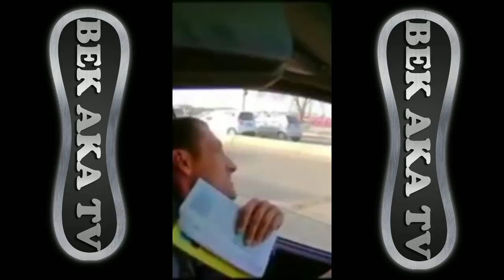ГАИЛАР ЯНА ХАДДИДАН ОШИШДИ...БУ САФАР НИМАЛАР БУЛДИ